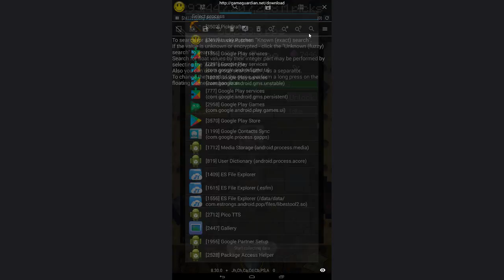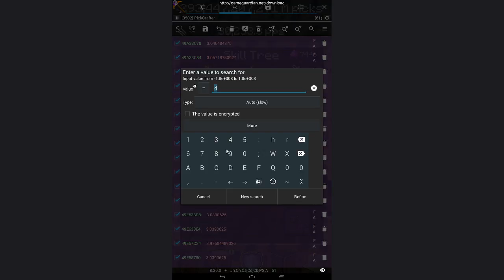Pick Crafter 3.0v Skill Points Hack | 2017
PC:
 8 GB RAM
2TB(2x1TB) Storage

♫Outro :   Goblins from Mars - Fishes